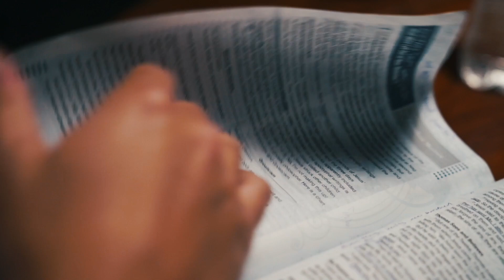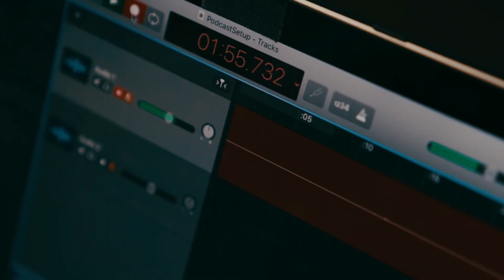The Best Way to Share the Gospel // The Long Run 015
Is there only one effective way to share the gospel? In this episode, we answer that question and discuss other principles to remember when turning everyday conversations into gospel conversations!

Welcome to The Long Run Podcast! On this podcast you will find plenty of insightful and hilarious conversations with dynamic leaders as we talk about what it means to know Jesus intimately, love Him exclusively, and be like Him daily. More information can be found on my Instagram & Twitter (@westondowning).